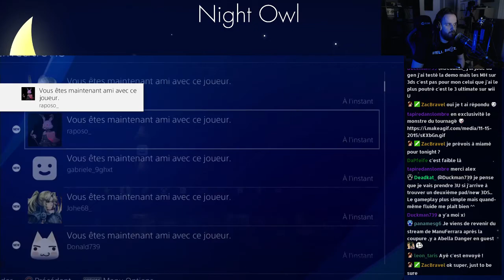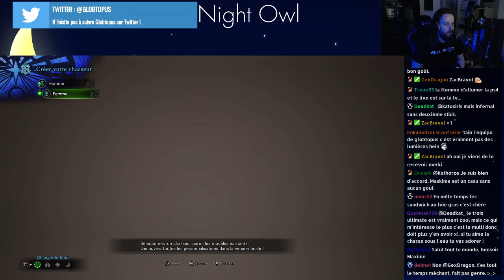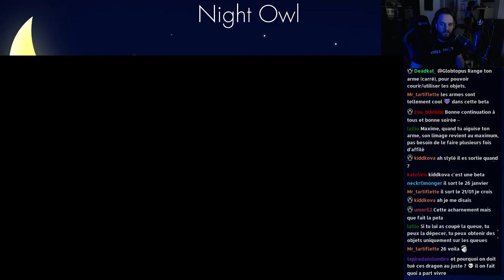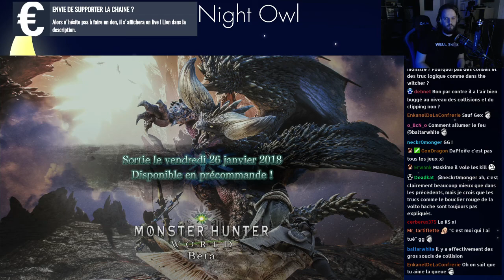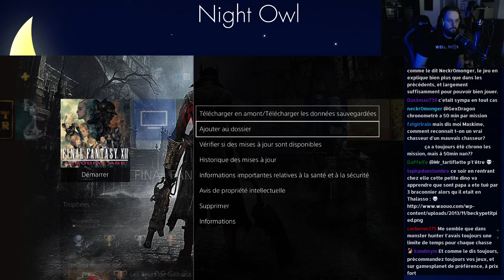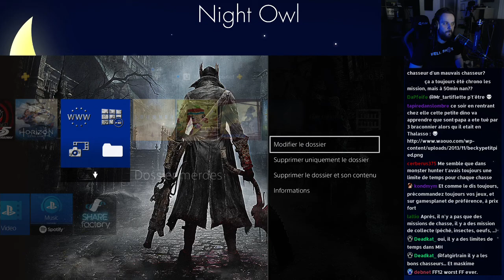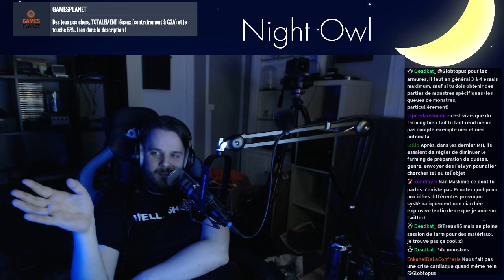Night Owl - Monster Hunter World BETA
Bon...c'est pas pour moi !